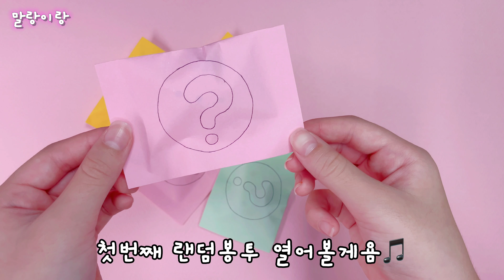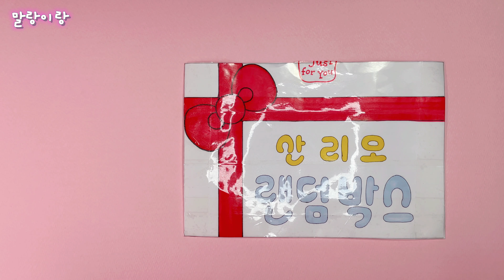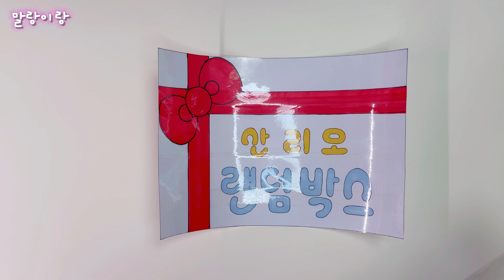[ 산리오 랜덤박스🎁 ] 무료도안 | 종이스퀴시 | 말랑이 만들기 | DIY squishy sanrio blind bag | 말랑이랑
✔️도안받기

링크 클릭하셔서 파일저장 후 인쇄해서 사용하세요(●'◡'●)
Click on the link to save the file and print it for use

🔖 도안사용시 주의사항

✔️개인적인 용도로만 사용해주세요
✔️영상이나 사진 업로드시 반드시 제 채널 출처(+링크)를 남겨주세요
✔️모든 2차공유 및 무단으로 도용시에는 법적처벌 받을 수 있습니다